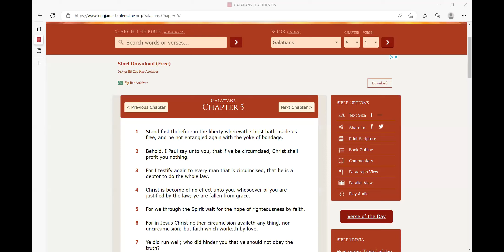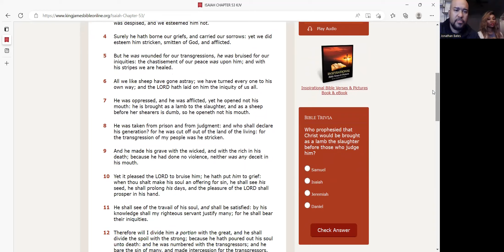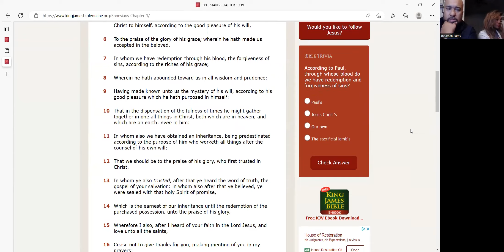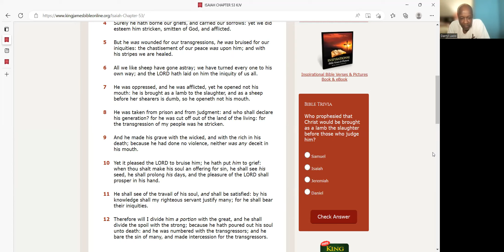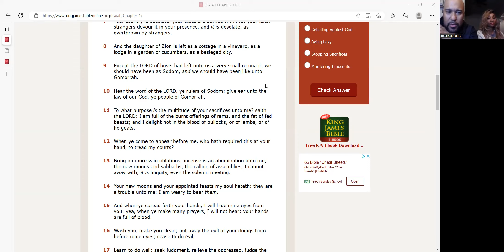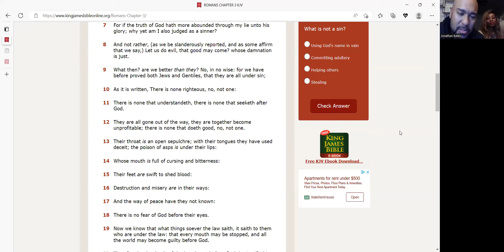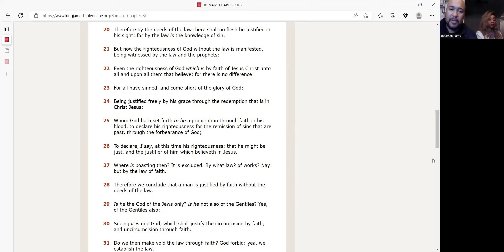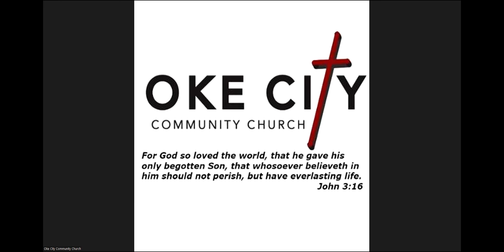Isaiah 53: Why Did Christ's Sacrifice Please God?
Join us for a lesson from Isaiah 52, 53, Hebrews and more about how it pleased God to bruise Jesus and discuss why it pleased Him. Hint: It's about you!
Also, join us for our weekly services on Zoom:
1. Sunday morning Bible class at 10:30 a.m.
2. Sunday message at 12 p.m. Facebook.com/okecitycommunitychurch
3. 1st and 3rd Wednesdays Women's prayer & fellowship at 7 p.m.
4. Thursday night Bible Study at 7:30 p.m.
5. Tuesday night Youth Bible Study at 7 p.m.